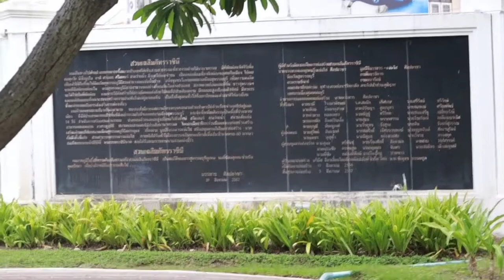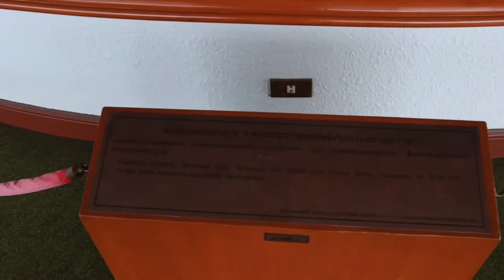VLOGพาเที่ยว หอคอยบรรหาร-แจ่มใส สวนเฉลิมภัทรราชินี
หอคอยบรรหาร-แจ่มใส สวนเฉลิมภัทรราชินี

📌ตั้งอยู่ใจกลางเมืองสุพรรณบุรี ถนนนางพิม ตำบลท่าพี่เลี้ยง อำเภอเมืองสุพรรณบุรี จังหวัดสุพรรณบุรี 72000